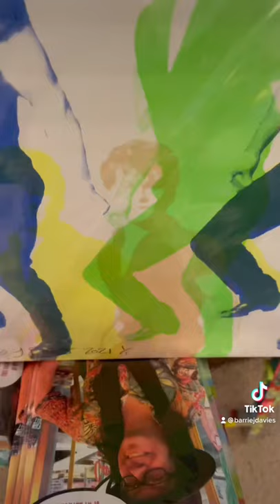Artwork at Ten Palmeira Square Brighton Artist Open Houses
👋 Hello my name is Barrie J Davies and i'm an Brighton Based Artist. Welcome to my world.  I make fun colourful & humorous Urban Contemporary Pop Art Paintings, Limited Edition Prints, Sculptures, Animations, Doodles, Stickers, Videos, Street Artwork and lots of other fun cool stuff.